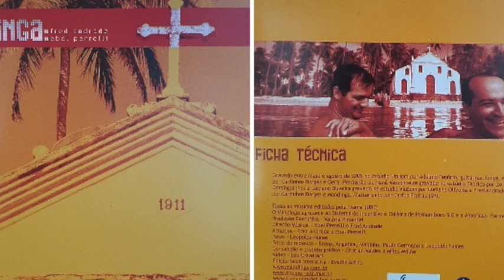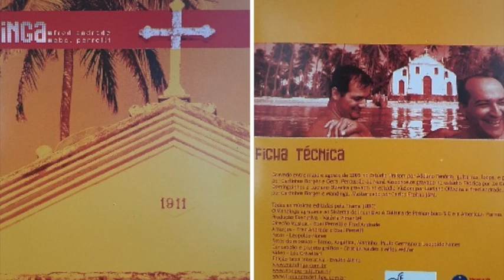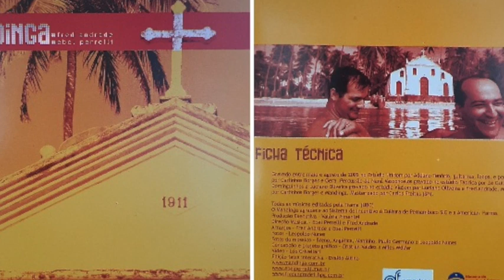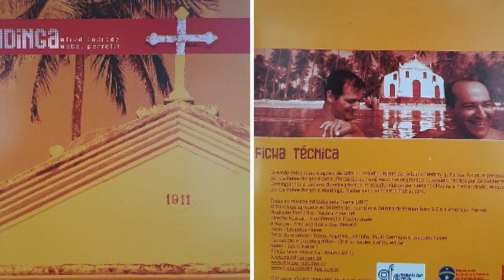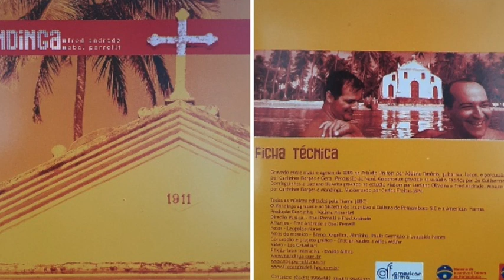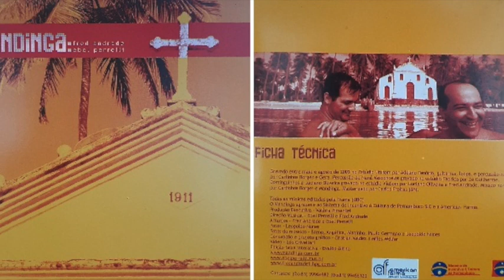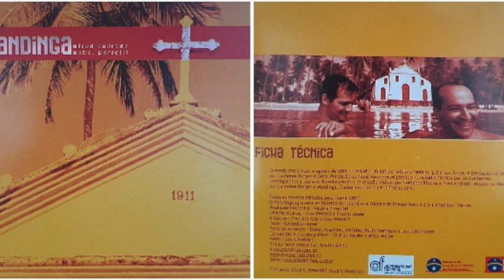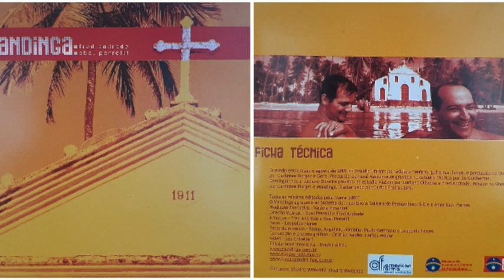EBEL PERRELLI | MANDINGA | FULL ALBUM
O Projeto Mandinga foi idealizado por mim e pelo guitarrista Fred Andrade.
Gravado entre maio e agosto de 2002 no Estúdio Unisom - Recife - PE por Adelmo Tenório. Guitarras, loops e percussão no Onomix poe Carlinhos Borges e Gera. Percussão de Naná Vasconcelos gravado no Estúdio Fábrica por Zé Guilherme. Dominguinhos e Luciano Oliveira gravado no Estúdio Unisom por Luciano Oliveira. Mixado no Onomix - Recife - PE por Carlinhos Borges e Mandinga. Masterizado por Carlos Freitas (SP).

Produção Executiva: Valéria Pimentel
Direção Musical: Ebel Perrelli e Fred Andrade
Fotos: Leopoldo Nunes
Projeto Gráfico: Cristian Valdez e Miles Wolfer
Vídeo: Leo Crivelari
Edição de faixa interativa: Evaldo Altino

Antes de gravar este CD, ensaiamos e compusemos a maioria das músicas na praia dos Carneiros do nosso amigo Zaldo Rocha.